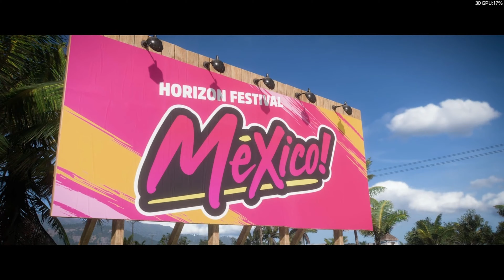Forza Horizon 5 PC CAMPAIGN WALKTHROUGH GAMEPLAY - INTRO |Welcome to the Horizon Festival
Your Ultimate Horizon Adventure awaits!

Explore the vibrant and ever-evolving open world landscapes of Mexico with limitless, fun driving action in hundreds of the world’s greatest cars.

Begin Your Horizon Adventure today and add to your Wishlist!

Forza Horizon 5, the latest open world racing game from Playground Games, was released for premium customers last week and everyone else will get the game this week.

The open world arcade-sim racing game is now set in Mexico and returns to North America for the first time in 9 years.

 Since the original game that was based in Colorado, One of the things Playground Games and Turn 10 have mentioned is that Mexico is the biggest map they have developed for any Forza Horizon franchise till date.